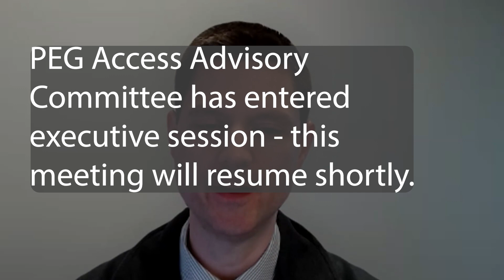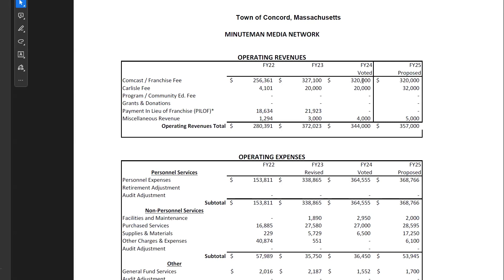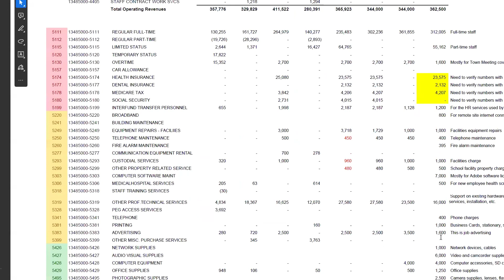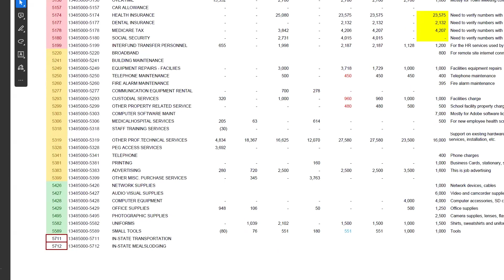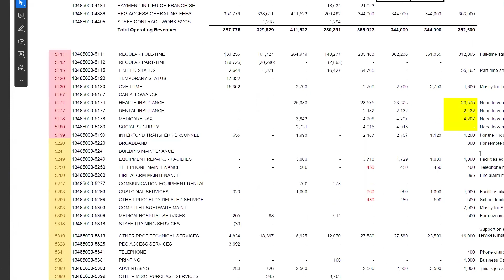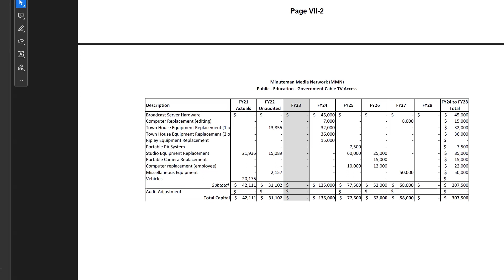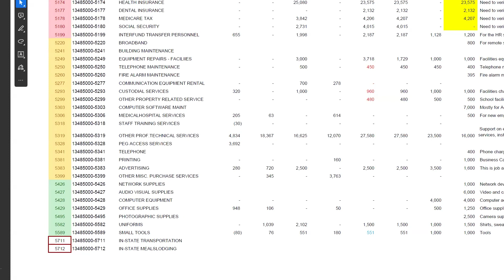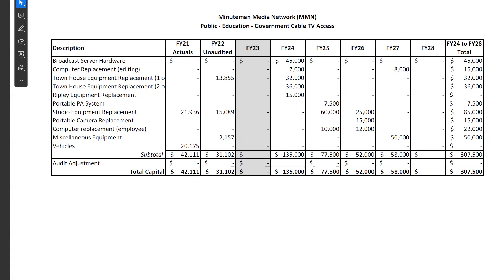Concord PEG Access Advisory Committee February 28, 2024